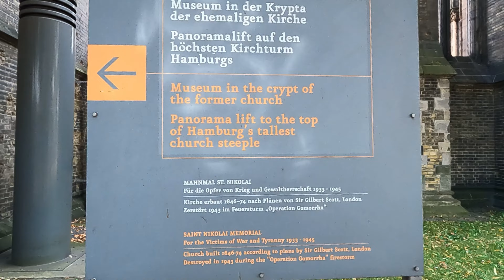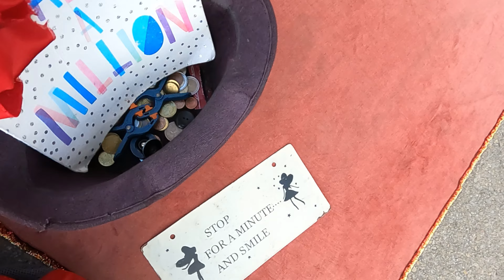Am stat cu marionetele in Hamburg langa un festival....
Greu de gasit un loc bun in Hamburg, Germania, ca sa poti face show. Pe langa faptul ca era un festival lgbt, si nu gasisem loc sa ma desfasor, mai batea si un vant suparator care facea sa cada marionetele de pe suport. ce mai , viata de artist!